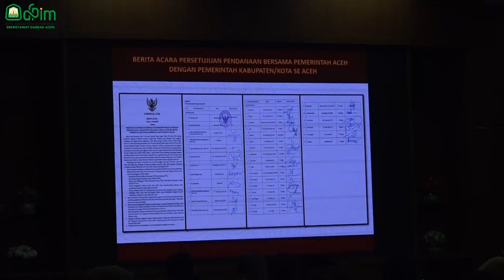Asisten Sekda Sambut Kedatangan Komite I DPD RI